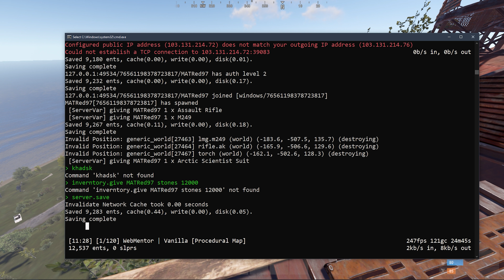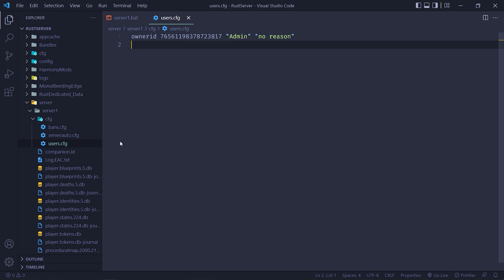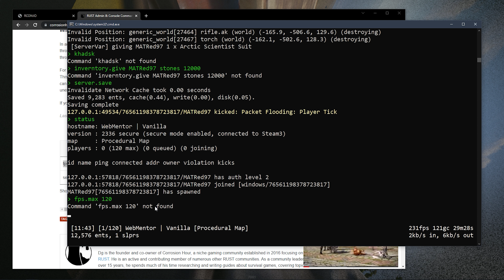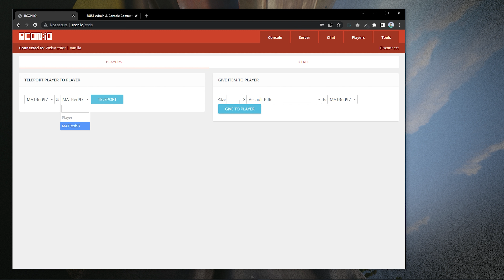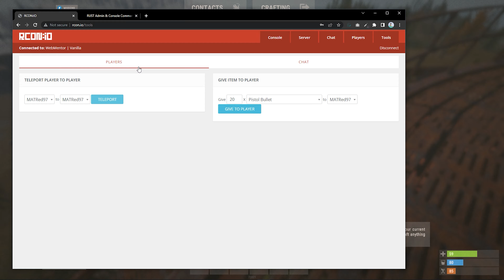Using RCON | Build Steam Game Server #08 | Urdu & Hindi